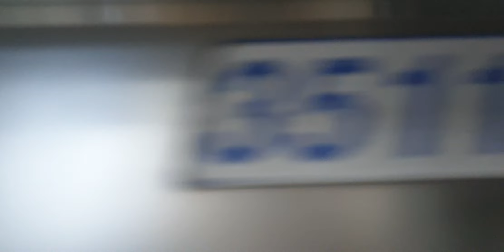코레일 수인분당선 고색행 열차 선릉역 정차